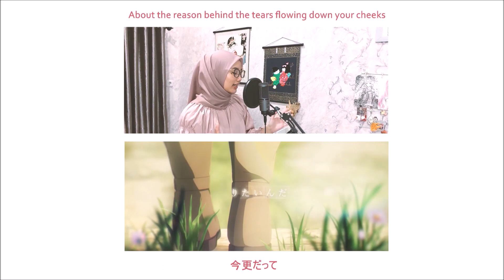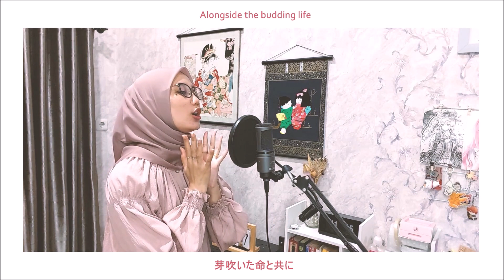【wulanyuwanti17】Yuusha/勇者 (Sousou no Frieren OP)(cover)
Hello ! I'm back with this season Anime theme song, Yuusha from YOASOBI !
Hope you guys enjoy it, xoxo
Honorable mention as backing vocal : my beloved husband (lol)
Mixing & Mastering : @luminote9375
Original Performed by : YOASOBI
Songwriter, Arranger & Sound Producer: Ayase
Title : Yuusha
From Anime : Sousou no Frieren (Frieren : Beyond Journey's End)
Release : 2023
IF YOU WANT TO USE MY COVER IN YOUR VIDEO (AMV,PARODY,NIGHTCORE) PLEASE DO NOT FORGET TO GIVE ME A PROPER CREDIT (Name and Link of my YT Channel)